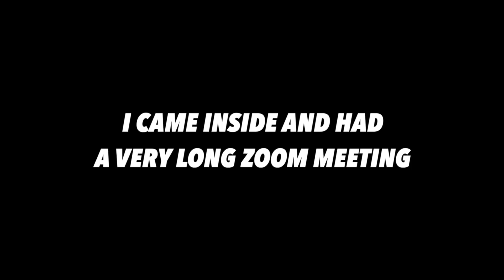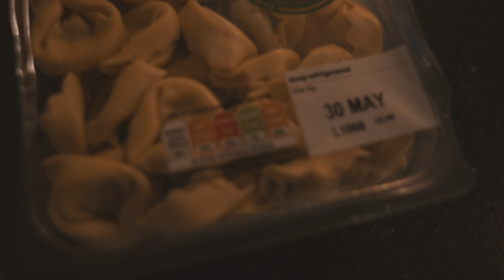UPDATE ON THE MINI (PROGRESS & REGRESS) // NOT A FOOD VLOG I PROMISE // DAILYISH VLOGS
Welcome back to dailyish vlogs with me.

Hope you enjoy watching me flap about for far too long.

Let me know what you want to see more of from the channel.

GO BE EPIC.